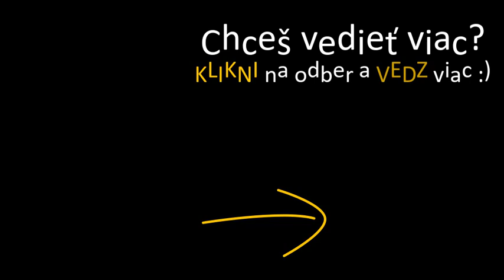Jablčný sad a ochrana proti mrazu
Tu môžete nájsť zaujímavý tip ako zaimprovizovať a ochrániť svoje jablone proti mrazu v čase, keď ich kvety sú už pripravené kvitnúť a nemáme inú možnosť. Nie každý má totiž práve v tom čase,
 (ako sa stalo u nás) možnosť, pomocou vody, svoje kvety chrániť.

Keď tá možnosť je, je to potom azda najideálnejšie riešenie použiť rozprašovače a nechať ich rozprašovať vodu počas celej doby ohrozenia, až kým slnečné lúče nedosiahnu sad. Takto kvety obalí ľad a ochráni nám naše kvety pred zamrznutím.

Avšak, dá sa to aj takto a tu si to môžete pozrieť. :)